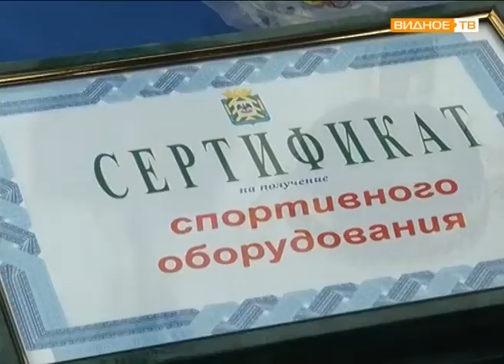"Быстрее, выше, веселее" - стартуют дошколята